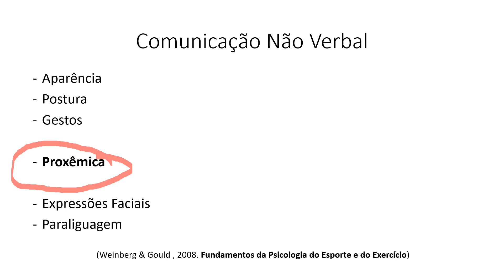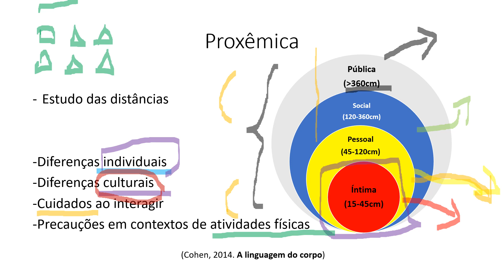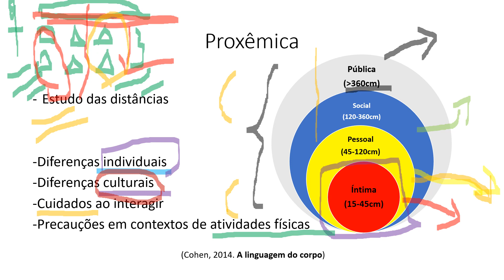Proxêmica- comunicação não verbal